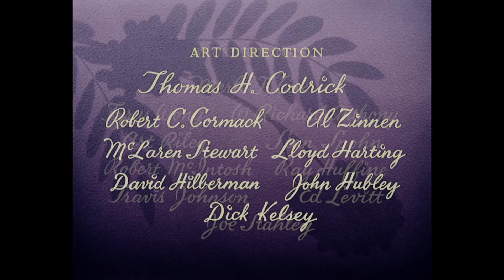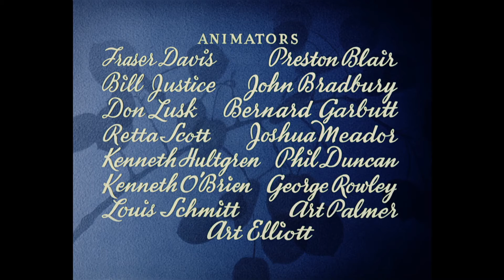Bambi | Liedje: Liefde Is Als Een Oude Wijs | Disney NL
Zing mee met het bekende liedje uit Bambi !

Kijk voor meer klassiekers op DisneyNL .